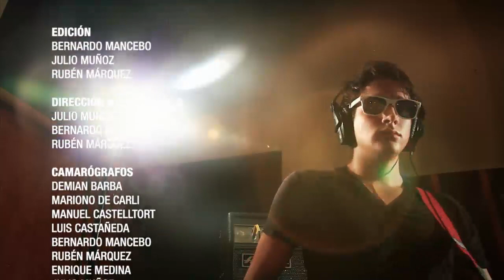Le Butcherettes on SesioneS Conale Jandro Franco